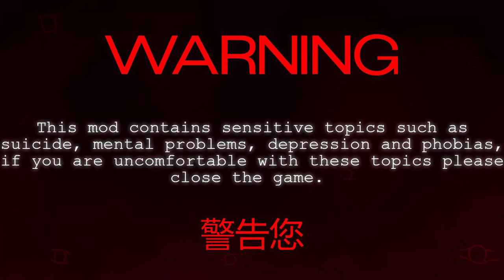THESE FNF CREEPYPASTAS GOT ME NERVOUS! | Friday Night Funkin Creepy Night Pasta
Bros! We are back with another Friday Night Funkin mod called Friday Night Funkin Creepy night pastas. This mod literally is one of the best mods I've played in a long time. If you miss old creepypastas and rpg maker horror games.. you in the right place!
LESS GEET IT LESS GOO!